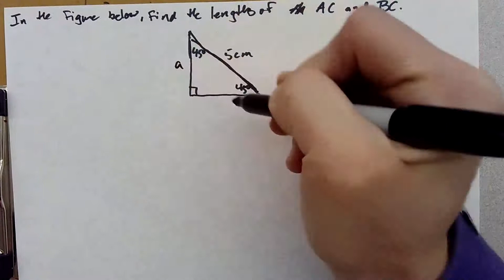18 2 Solutions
Video solutions for section 18-2 example problems.